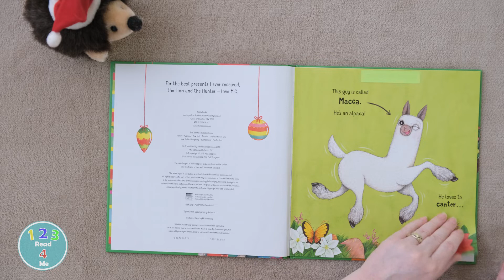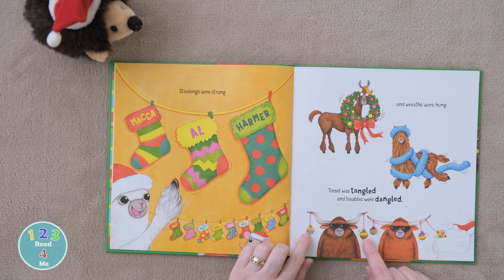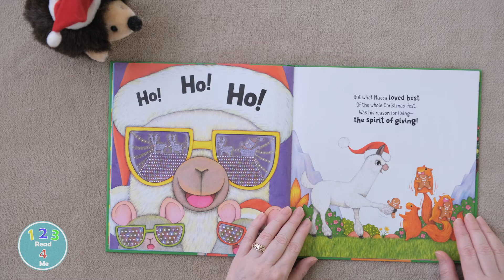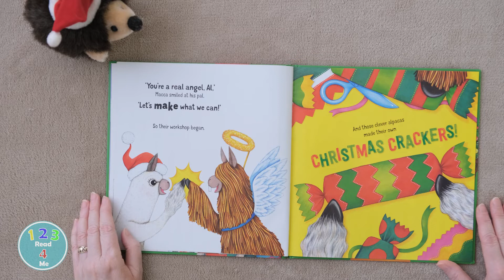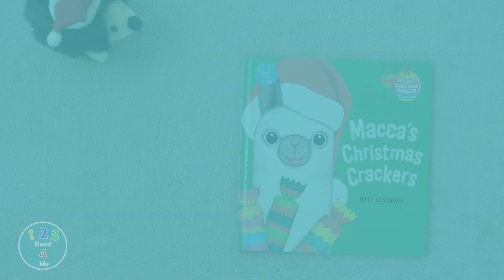Macca's Christmas Crackers | 123 Read 4 Me | Reading for Kids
It’s 1 2 3 Read 4 Me story time with Macca's Christmas Crackers by Matt Cosgrove. It's Christmas time, and Macca has a long list of presents that he would love to buy his friends. But when he checks his piggy bank, he realises that he's spent all of his savings. Oh no!

Enjoy 123 Read 4 Me books read aloud for kids. These books are fun for children at bed time, story time, for quiet time or home schooling.